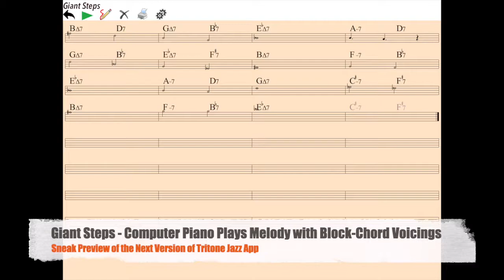Tritone Jazz - Giant Steps